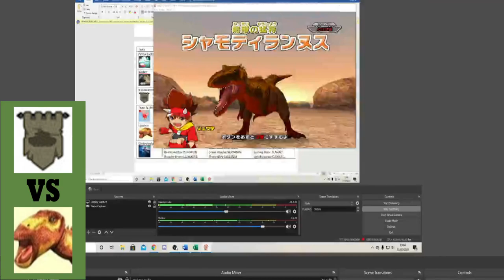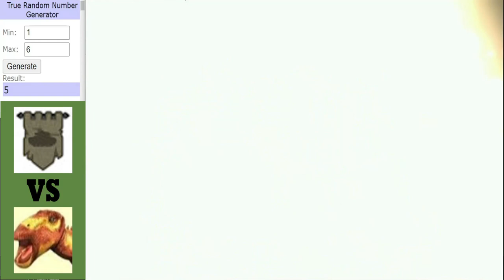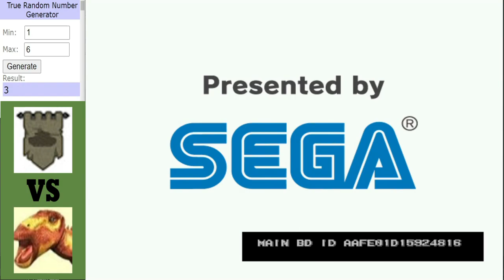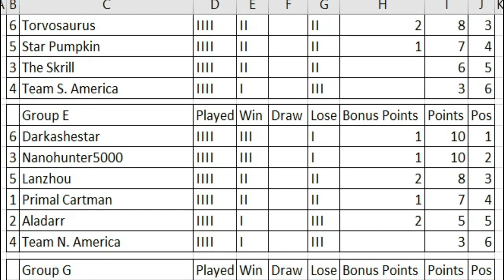Dinosaur King Arcade | Grand Tournament 2021 | Group Stage | Group E | Round 4 Matches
Dinosaur King Arcade | Grand Tournament 2021 | Group Stage:
Group E really tight at the monment, nothing to separate the top 4 thus far, we open with must win game for Team N. America against Primal Cartman, a chance for either 1 of Nanohunter or Lanzhou to almost secure their place in the last 32 then an important game at the botton with Aladarr needing a win to boost their top 4 hopes when they face DarkAsheStar.